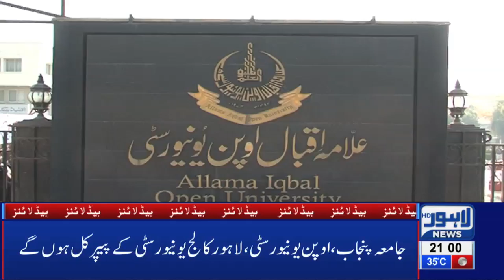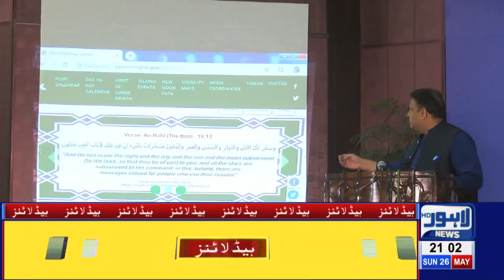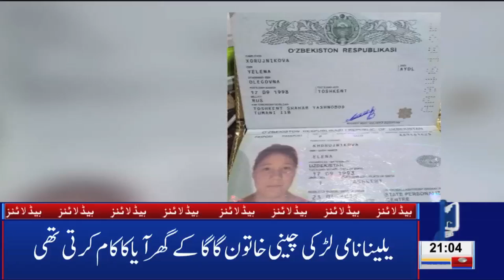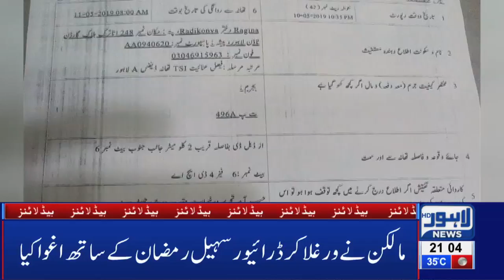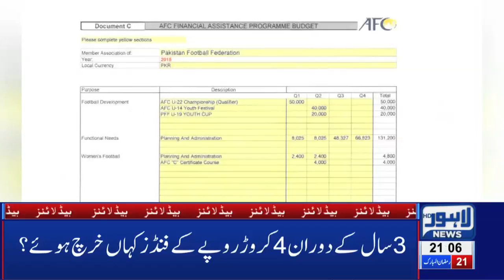Lahore Man's Uzbek Wife Goes Missing | 09 PM Headlines – 26th May 2019 | Lahore News HD